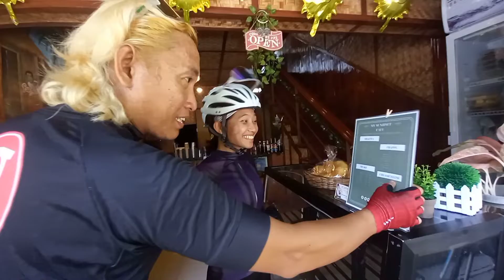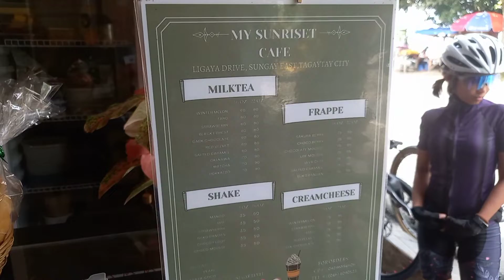My Sunriset Cafe Tagatay City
PAg ikaw ay nagawi sa tagaytay at nais mong masarap at humigop ng kape milk tea at iba pa tinapay na masarap subukan na dito sa My Sunriset Cafe Ligaya drive. Sungay East. TAGAYTAY
Follow niyo din sila sa Facebook . Twitter . At instagram.